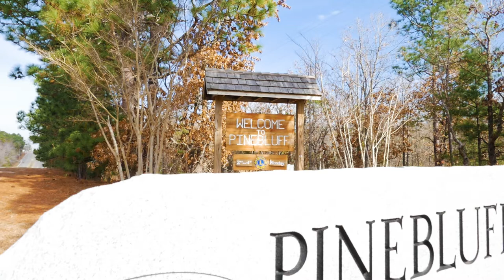Pinebluff Fire and Safety Bring Santa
The Fire Department of Pinebluff, NC brought Santa around all of the neighborhoods for kids to see. Thank you very much.